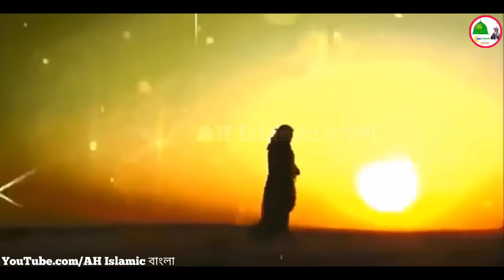ইমাম হোসাইন এর শহীদের পর তার ঘোড়া জুলজানার কি হয়েছিল | কারবালার করুন কাহিনী | Horse of Imam Hussain